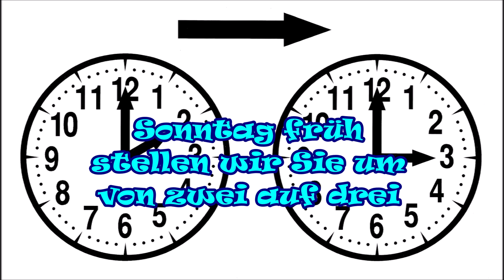Zeitumstellung von Winterzeit Sommerzeit Gedicht Sommerzeit gruss grüsse Wochenende Whatsapp TicTac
ich wünsche allen ein schönes Wochenende und nicht vergessen die Uhr umzustellen